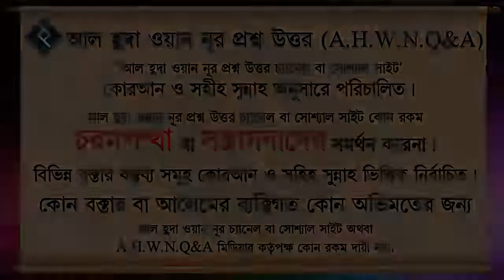সলাতে কোন কোন ভুলের কারনে সাহু সিজদা দিতে হয় ᴴᴰ┇শাইখ ওয়াহিদুল ইসলাম সালাফি